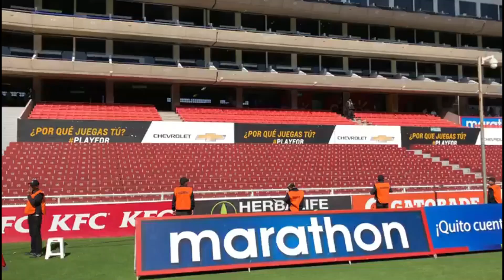Liga de Quito vs Deportivo Cuenca / Donde Ver Liga de Quito vs D. Cuenca Liga Pro Ecuador 2022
✅ Partido LIGA DE QUITO vs DEPORTIVO CUENCA en Vivo por Gol tv Liga Pro 2022 / Campeonato Ecuatoriano 2022 partido válido por la FECHA 2 de la FASE 2 Liga Pro 2022
Liga de Quito recibe en el estadio Rodrigo Paz Delgado a partir de las 17:30 a Deportivo Cuenca partido Válido por la Fecha 2 de la Liga Pro Ecuador 2022, En este video te daré a conocer las principales novedades y posibles alineaciones de Liga de Quito vs Deportivo Cuenca en Liga Pro Ecuador 2022. El partido de Hoy entre Liga de Quito vs Deportivo Cuenca se tramitará por la Goltv - Gol tv - Star Plus, este partido comenzará a las 17:30, Deportivo Cuenca vs Liga de Quito Jugarán por la fecha 2 de la Liga Pro Ecuador 2022
AQUI te Informaremos Como Llegan Ambos Clubes, PREVIA, ALINEACIÓNES, TABLA DE POSICIONES
Liga de Quito vs Deportivo Cuenca

Hora: 17:30
Canal: Goltv - Gol tv - Star Plus

Recuerda que TAMBIÉN puede Formar PARTE de la Familia DC SPORT - DC SPORTV Convirtiéndote en Miembro del CANAL